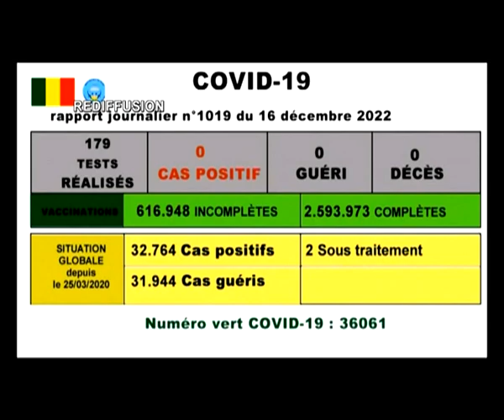Kibaru de ORTM2 du 16 décembre 2022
présentation: Aissata BA
Mise en ligne: Marcelle Y TESSOUGUE
Coordination: Tamsir DIABATE